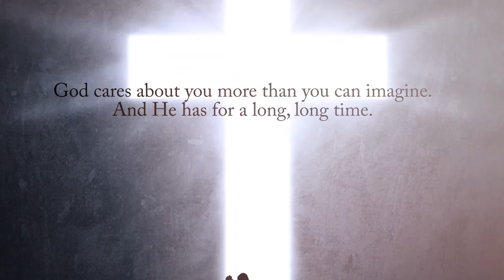Food For Hezron by Duke Hammond